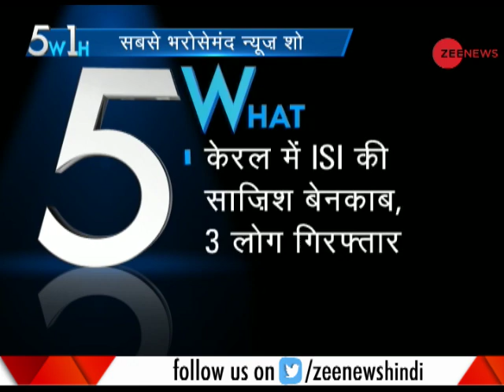5W1H: Special Cell of Delhi Police arrests three for planning to kill RSS leaders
This segment of Zee News brings to you latest updates. Special Cell of Delhi Police arrests three for planning to kill RSS leaders. Watch this video to know more.